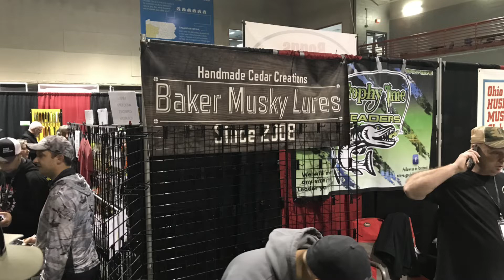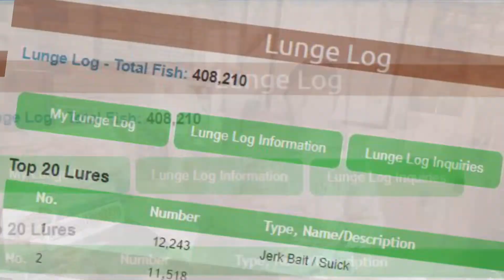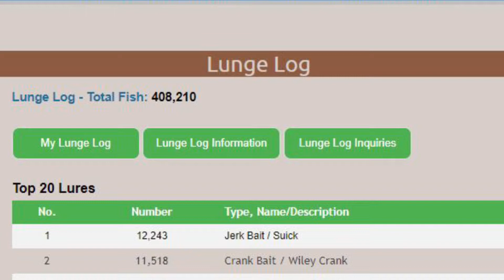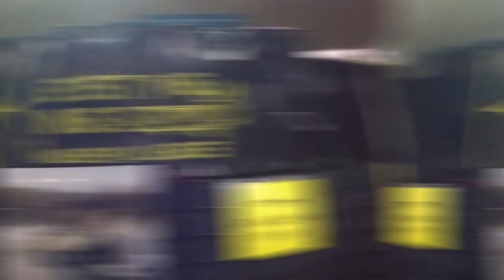Muskie Max Plus 2019 - My Musky Lure\Bait\Plug Pickups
I have been asked allot recently what lures i picked up at the Muskie Max Plus 2019 here in Pittsburgh. This video is my way of sharing my lure selection and pickups for 2019. I talk about Muskie Max and just how awesome the vendors were. Vendors like Baker, Boss Shad, Wiley, FATAZ, Mark King, Evan Schoss and more. I tell a few stories that i have from the show and talk about my experience with the Musky community. Hopefully you guys find some of this information beneficial and hopefully it answers questions on the recent adds to my forever growing tackle box!